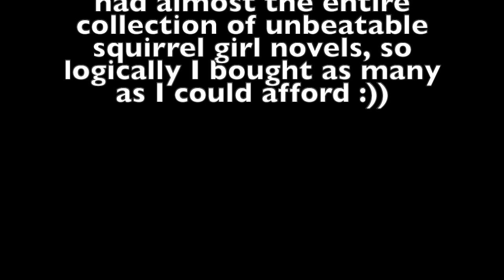The Unbeatable Squirrel Girl | Speedpaint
squirrel girl :^)

Elapsed Time: need to stop pretending I'm ever gonna time myself,,

Programs Used: MediBang Paint Pro and iMovie

I do not own the characters or music in this video only the art.